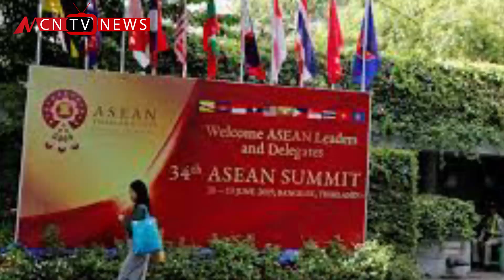MCN ေန႔စဥ္ ႏုိင္ငံတကာ သတင္းအစီစဥ္ ၂၀၁၉ ခုႏွစ္၊ စက္တင္ဘာလ ၆ ရက္ ေသာၾကာေန႔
မဂၤလာပါ။ MCN သတင္းဌာနရဲ႕ ႏုိင္ငံတကာသတင္း အစီစဥ္ကေန ႀကိဳဆုိပါတယ္။ ဒီကေန၂၀၁၉ ခုႏွစ္၊ စက္တင္ဘာလ ၆ ရက္ ေသာၾကာေန႕ အတြက္ ကမာၻ႔ထိပ္တန္းေရာက္ ႏုိင္ငံတကာ သတင္းေတြကို စုစည္းတင္ဆက္ ေပးသြားမွာ ျဖစ္ပါတယ္။ ဒီကေန႔အတြက္ ကမာၻ႔ထိပ္တန္းေရာက္ ႏုိင္ငံတကာသတင္း သတင္းေတြမွာ ဆုိရင္ေတာ့…
HL-1 သက္တမ္းရွည္ ဇင္ဘာေဘြ အာဏာရွင္ေဟာင္း ေရာဘတ္ မူဂါဘီ ကြယ္လြန္
HL-2 စလင္းဘတ္အိတ္ထဲမွာ ၆ ရက္သား ကေလးငယ္ကို ဝွက္ယူလာတဲ့ အေမရိကန္သူ မနီလာေလဆိပ္မွာ အဖမ္းခံရ
HL-3  ေပါ့ဘာနဲ႔ အီဗရာဟင္ကို လူမ်ိဳးခြဲျခားတဲ့ account ၇၀၀ ေက်ာ္ကို Twitter ပယ္ဖ်က္
စတဲ့ သတင္းေတြနဲ႔အတူူ တျခားထူးျခားတဲ့ ႏိုင္ငံတကာသတင္းေတြကိုလည္း စုစည္း တင္ဆက္ေပးသြားမွာ ျဖစ္ပါတယ္။